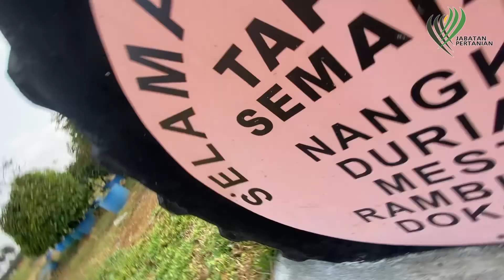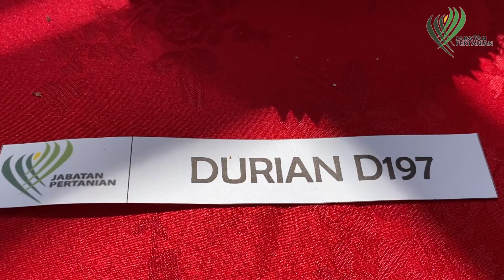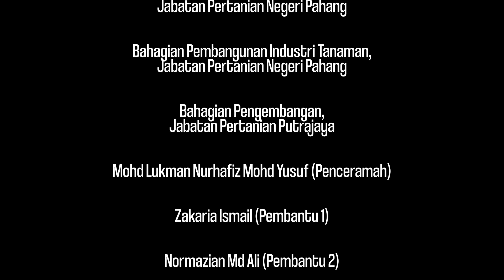Kenali Ciri-Ciri Durian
Jabatan Pertanian komited dalam melaksanakan pembiakbakaan durian berkualiti menepati standart variati yang berkualiti. Ketulenan variati durian adalah penting untuk dikenali petani bagi mengelakan permasalahan ketidak tentuan klon untuk ditanam seterusnya mendatangkan mudarat terhadap industri tanaman durian.

Aktiviti pendaftaran durian telah bermula sejak tahun 1934 oleh Jawatankuasa Pendaftaran Jabatan Pertanian. Pelbagai jenis-jenis durian yang disyorkan Jabatan Pertanian kerana cirinya yang sangat baik untuk dipasarkan serta mendapat permintaan yang tinggi. Sehingga kini lebih kurang 200 variati durian telah didaftarkan.